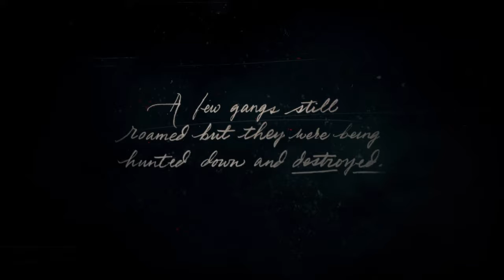Red Dead Redemption 2 Playthrough Part 1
The prequel to RDR. Let's begin!